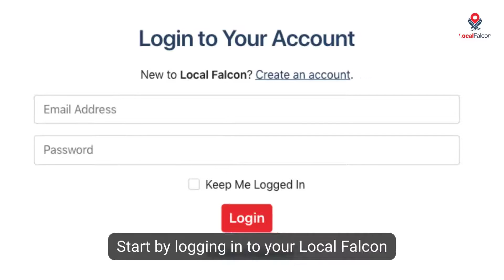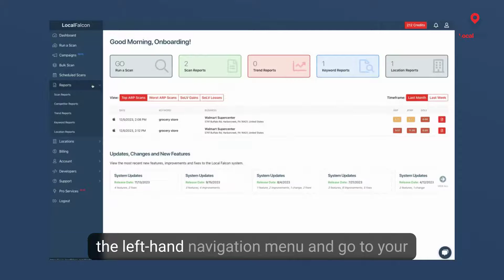How to Use Local Falcon AI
Boost your local business listings and conquer the local rankings with Falcon AI! Learn how to take control of your local SEO game with these simple steps.

🔍 Option 1: Set up an Automatic AI Analysis
- Log in to your Local Falcon account and navigate to the 'Manage Preferences' section in the 'Account' drop-down menu. Enable automatic AI analysis for each scan report.

🔍 Option 2: Analyze a Past Scan Report
- Access your Scan Reports from the 'Reports' drop-down menu. Choose the report you want to analyze and generate an AI Analysis.

🔍 Review the AI Report Analysis
- Once the AI analysis is completed, access the detailed insights and suggestions for improvement.

🌟 With Falcon AI, you can now make actionable changes to enhance your local rankings. Track and improve your local rank effortlessly at LocalFalcon.com!

00:00:00 How to improve your local rank using Falcon AI
00:00:14 Option 1: Set up an Automatic AI Analysis
00:00:51 Option 2: Analyze a Past Scan Report
00:01:24 Review the AI Report Analysis